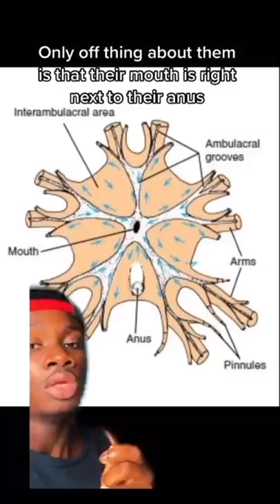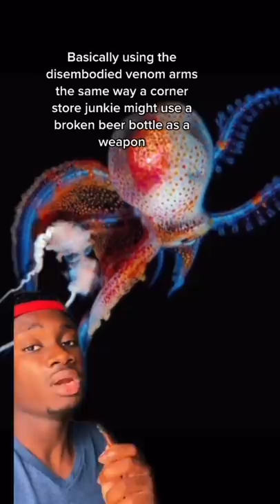Why This Monkey Has No Respect for Squirrels